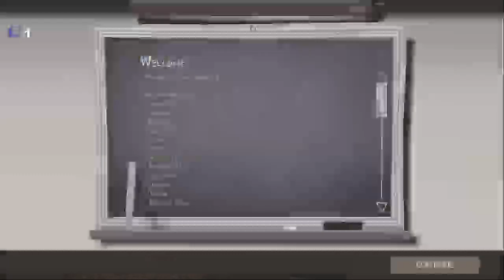back to mvm tour 108